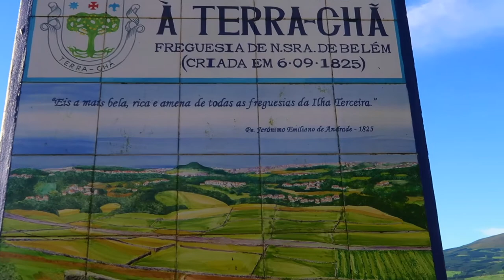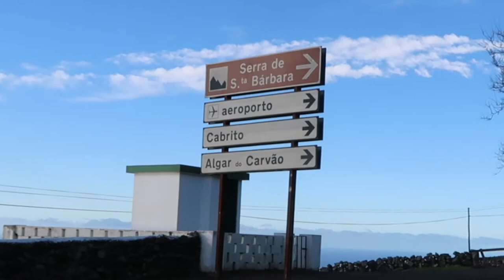Vlog n.57 - Contento Davvero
E' il primo giorno dell'anno. Gran giro dell'isola di Terceira con tappe a Terra Cha, Serra de Santa Barbara (1020 s.m.) e sulla costa immediatamente sotto per un fantastico tramonto.

Musiche:
Joakim Karud - Memories
Joakim Karud - Good Night

Registrato a Terceira, Domenica 1 Gennaio 2017